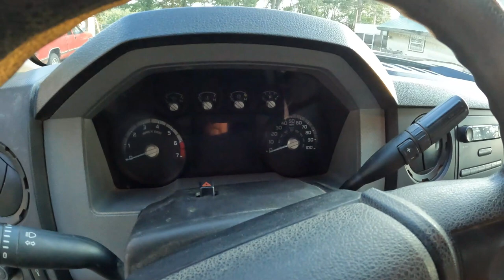AIR CONDITIONED RIDE! AND 4X4. I CAN HAUL AGAIN!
Got the new (used) truck home, still needs tires and shocks, but almost done!

Mailing Address:
Dogman
P.O.Box 16
Waldron,Ar 72958